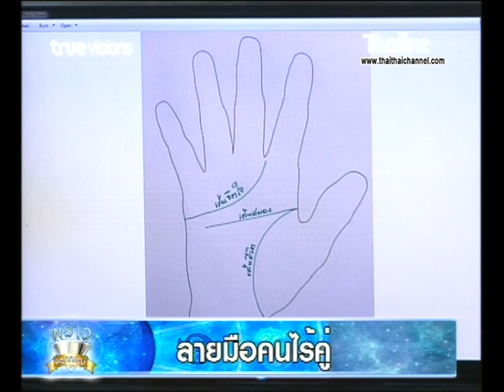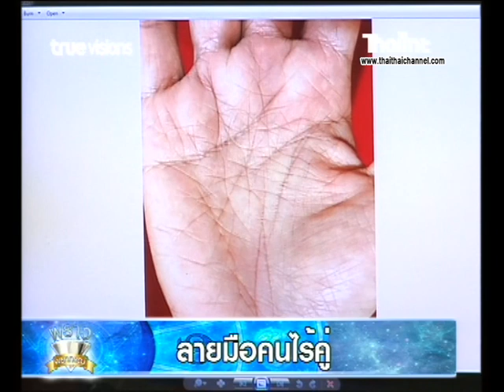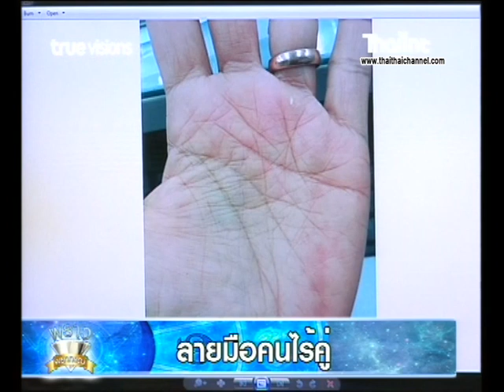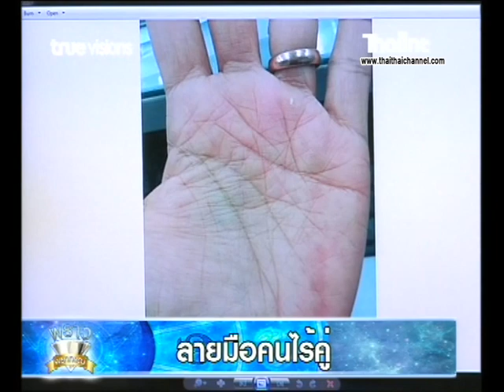ลายมือลิขิตชีวิต | ลายมือคนไรคู่ 26/03/62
เช็คดวงแม่นๆ  ดวงชะตาประจำวันที่ 26/03/62